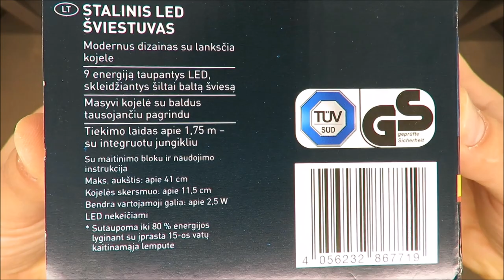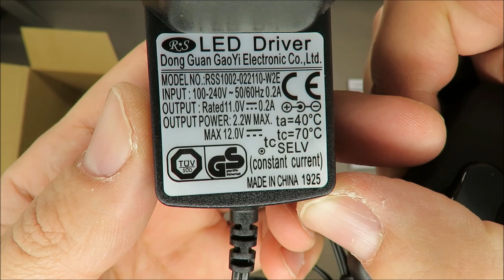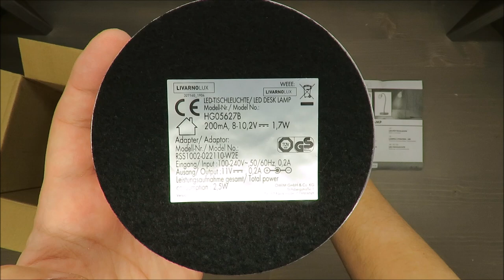Livarno LUX LED Desk Lamp Model-No.: HG05627B UNBOXING (Lidl 11V 9LED 2.5W)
IAN: 327160
Model-No.: HG05627B

Features
LED Desk Lamp
Modern design with a flexible metal neck
9 energy-saving LEDs with warm white light
Solid base with furniture-friendly underside
Power cable approx. 1.75m – with integrated switch

Technical data
LED desk lamp + Mains adapter:
Total power
consumption: 2.5W
LED desk lamp:
Operating voltage: 8–10.2V (direct
current), 200mA
LEDs: 9 LEDs
GS certified
The LED cannot be replaced.
Mains adapter:
Rated voltage,
primary: 100–240V~ (alternating current)
50/60Hz, 0.2A
Rated voltage,
secondary: 11V (direct
current), 0.2A
Protection class: II /
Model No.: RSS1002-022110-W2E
GS certified
SELV: Safety extra low
voltage
Ta: Maximum rated ambient temperature
Tc: Rated maximum operating temperature
of the case of a
controlgear
Q Included items
1 LED desk lamp
1 Mains adapter
1 Operating instructions